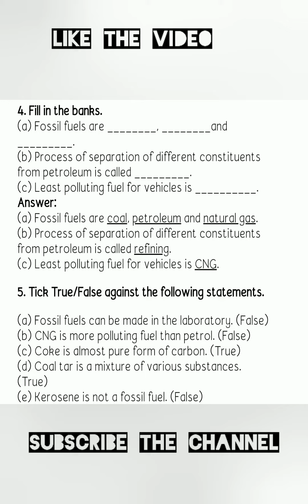class 8..chapter 5..easy textbook exercise solutions..CBSE NCERT .. SCIENCE..